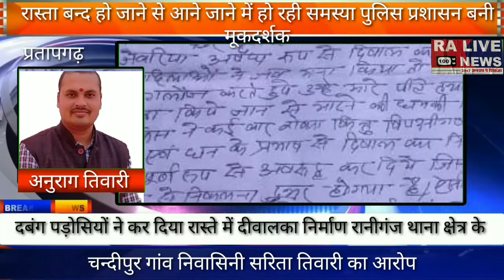रास्ता बन्द हो जाने से आने जाने में हो रही समस्या